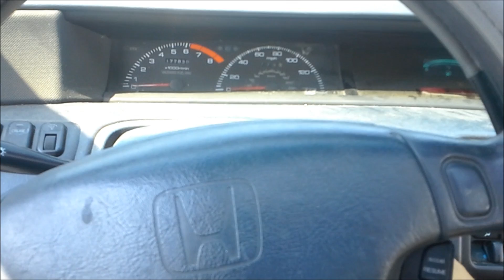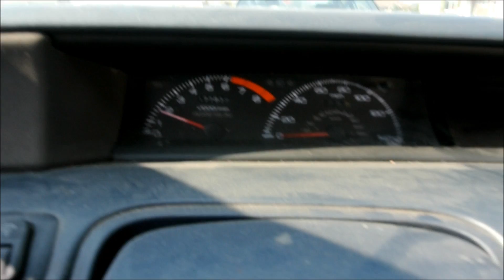1992 96 Honda Prelude main relay fix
i show where the main relay is and how to repair it